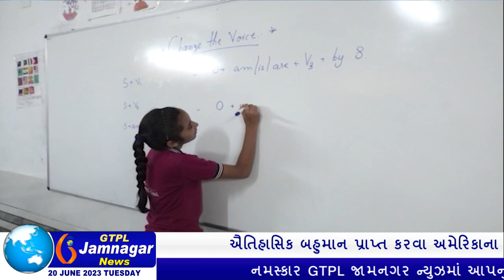અમદાવાદમાં આજે અષાઢી બીજ નિમિતે યોજાતી ભગવાન જગન્નાથની 146મી રથયાત્રા...